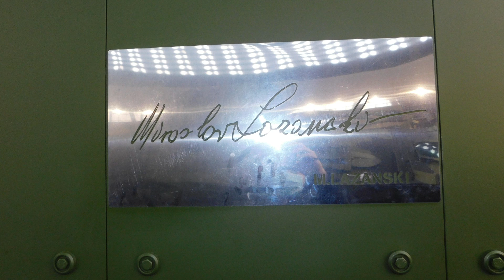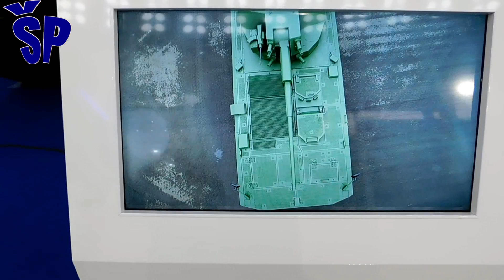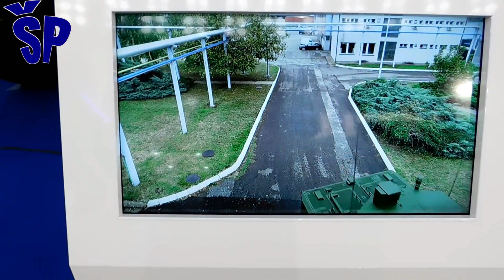Novo borbeno vozilo pešadije Lazanski u proizvodnji? The New Serbian IFV Lazanski 8x8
"Lazanski" is a Serbian 8x8 wheel drive multi-purpose infantry fighting vehicle. It was constructed in the company "Yugoimport SDPR". This combat vehicle was created as a product of the new development of wheeled combat vehicles and is partly composed of export subassemblies and components, namely:
The chassis of the Serbian combat vehicle is from Finland, i.e. it is a product of the "SISU" company, and specially designed parts of the transmission for the "Lazanski" combat vehicle are delivered from the Finnish company "Katsa".
The engine that drives this vehicle is a product of the American company "Caterpillar", with a volume of 13,000 cm3 and a power of 711 HP.
The gearbox is "ALLISION" six-speed, and the transmission is two-speed. The crew of the vehicle consists of 3 members + 10 soldiers who are transported in the landing part of the vehicle. Soldiers disembark through a hydraulically operated ramp. Modern seats of the Israeli manufacturer "MOBIUS Protection Systems" are installed in the vehicle.
The vehicle is equipped with a Russian unmanned remotely controlled RCWS AU-220M "Baikal" turret. The Serbian Army is planning to introduce it into the armament upon completion of its development.
“Lazanski” je srpsko višenamensko borbeno vozilo pešadije pogona točkova 8×8. Konstruisano je u kompaniji “Yugoimport SDPR”. Ovo borbeno vozilo je nastalo kao proizvod novog razvoja borbenih vozila na točkovima i sastavljeno je delom od izvoznih podsklopova i komponenti a to su:
Šasija srpskog borbenog vozila je iz Finske, odnosno proizvod je kompanije “SISU”, a iz Finske kompanije “Katsa” se isporučuju specijalno projektovani delovi transmisije za borbeno vozilo “Lazanski”.
Motor koji pogoni ovo vozilo je proizvod američke kompanije “Caterpillar”, zapremine 13.000 cm3 i snage 711 KS.
Menjač je “ALLISION”  šestostepeni, a transmisija je dvostepena. Posadu vozila čine 3 člana + 10 vojnika koji se prevoze u desantnom delu vozila. Vojnici se iskrcavaju kroz hidraulički pokretanu rampu. U vozilu su ugrađena moderna sedišta izraelskog proizvođača “MOBIUS Protection Systems” .
Vozilo je opremljeno ruskom besposadnom daljinski upravljivom kupolom DUBS AU-220M "Bajkal". Vojska Srbije se planira uvođenje u naoružanje po okončanju njegovog razvoja.